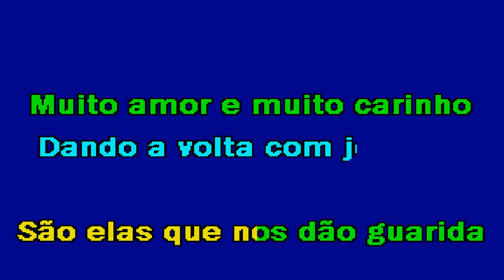DESGARRADA DAS MULHERES Tiago Silva & Rui Alves Karaoke